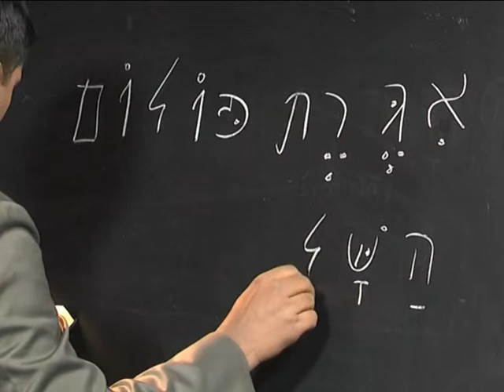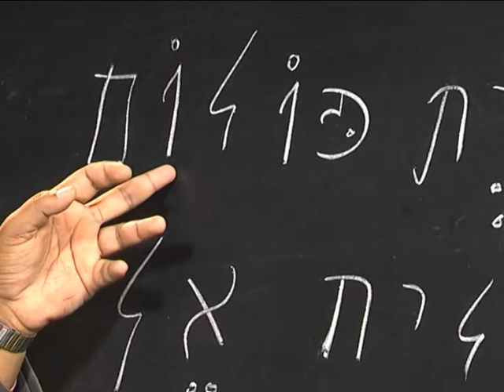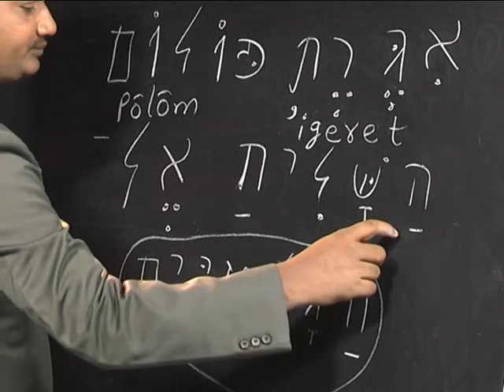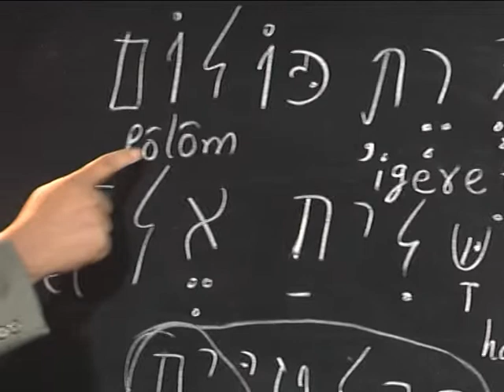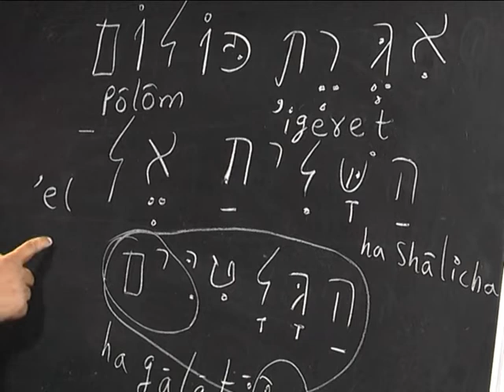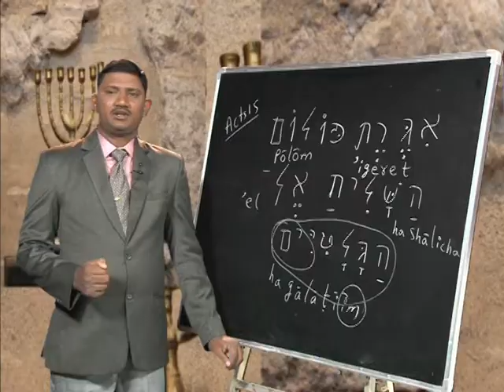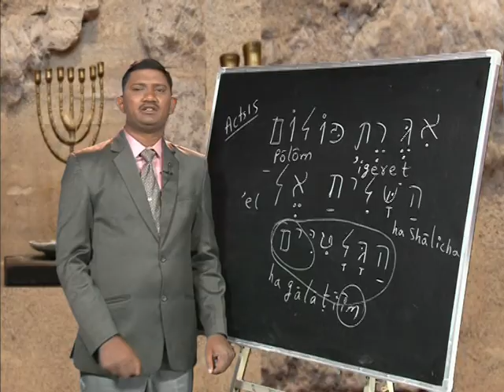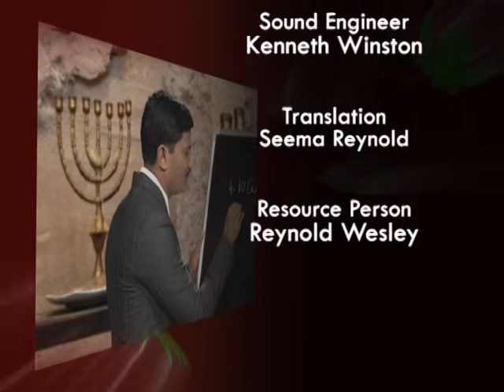The letters of Paul | Part 4 | Episode -183 | Rev Prof M Reynold Wesley | Shubhsandesh TV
In this video, Rev Prof M Reynold Wesley is teaching about the  letters of Paul in Hebrew.